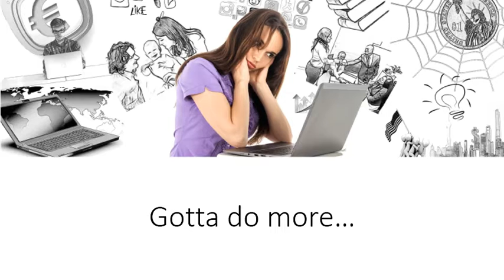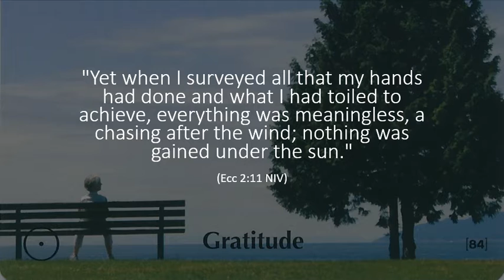Striving to Leave a Legacy or Chasing After the Wind?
On July 4th at 11:33 am, outside Holland Village MRT station, John suffered a massive Myocardial infarction. On the operating table, John took a brief journey to heaven and came back.
Unfortunately, he hadn't learned his lesson fully. In this episode, John shares his second major lesson about Chasing after the wind in the hope that you will be a lot less dumb and belligerent.

Stress! Do you suffer?

How much is caused by others and how much do you cause yourself?

When you really think on this, you uncover some rather painful truths about stress. Most of it is caused by yourself.

Like you. I like to place demands on my performance. Far greater demands than I would ever allow anybody else. Well perhaps my wife would debate that, but I don't demand so much from other people.

Like you, I have a desire to leave something of a legacy. I want to achieve something bigger than myself. Something important.

Even though we all know, that, whatever you achieve in this life, you only get one sentence when you die.

Lying in a high-ceilinged waiting space, strapped to a bed with wires attached to my chest, head and arms. A drip in my vein. a pressure cuff around my arm. The room was painted white and reminded me of a clean warehouse or a big garage.

My mind whirs into action and I continue my dive deep into the abyss of panic.

Not about death and the hereafter.

No. I know for sure that I am heaven bound and not just because the bible tells me so. But because just one year prior to this, I had spent an all too brief 4 minutes and 33 seconds in the valley of the shadow of death. This time, I tell myself, If I go, I'm staying.

But hang on a moment. What about the workshop participants? I'd finished day 1 of a three-day workshop and they don't even know that I might not be there in the morning.

They'll all face that awful Bangkok traffic to get in and have wasted their time to come and find no-one to lead them. I have never, ever not run a workshop. Never taken a sick day. Not in 28 years have I failed to deliver. Not once.

And what about the workshop next week. I'd spent 12 years fighting for a chance to serve this particular company and next week was my first chance. Seal this and I'll be set for the next 5 or 10 years.

My colleague and business partner who could take over this current workshop was in the US on holiday. In the Rockie Mountains, on a walking holiday. Not even sure he'll be in cellular range let alone wifi.

Oh Lord. I have no Wifi! I have no roaming, and I have no Wifi.

"Nurse! Nurse! Please I need wifi!"

If only I can get wifi I can take control again. Inform people, get in front of this.

I have just been told that I have Congestive Heart Failure. I was struggling to breathe with all the water trapped in my lungs, and I was fretting about letting my workshop participants down. Letting my new client down. Letting my business colleague down. Letting my wife down for not leaving her with a regular income stream. And there was going to be no chance of leaving a legacy if I leave this earth tonight.

I had allowed myself to get overwhelmed by all these things going on. In striving to leave a legacy and do something important and the one thing that mattered right now was I had no wifi! Now that's when Solomon's wisdom came to mind.

Talk about chasing after the wind. I'm chasing after wifi.

I got a message to my holidaying business colleague. I got a message to the HR coordinator for the workshop. I got a message to another trainer who was going to be assisting me on the workshop next week to arrange for him to take over. And, at 7.15 am my wife received a stream of whatsapp messages through the varying stages of my panic. Cheerfully reassuring her that I was alive still at that point.

I fretted and worried to make sure as much as possible was covered and I wouldn't let anyone down anymore than I was being forced to do.

And why?

When was I going to realize that I am simply not smart enough to run my own life, let alone build this business and ministry into something that, in all humility, is a worthwhile legacy?

By 8am I had given up trying to sort anything else out. I was exhausted. The blood tests confirmed that I had enjoyed another heart attack. Thankfully milder than my first one a year prior, or at least having quit smoking and become a little fitter, I was more likely to recover quickly. I had pee'd out a ton of water from my lungs and could breathe more easily. But there was no chance of getting back to the hotel and running the workshop. I was to stay in bed and wait for the specialist and more tests. And to rest. Rest and sleep and try not to worry.

I surrendered at last to God's tender care.

I had been so willing and easy to trust nurses and doctors I didn't